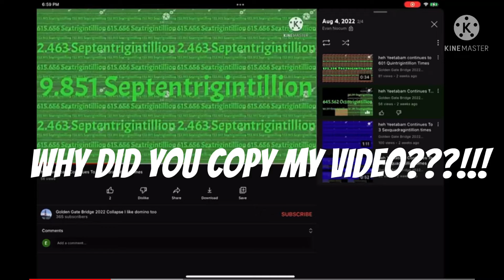WHY DID EASTON BRUNET COPY MY VIDEOS???